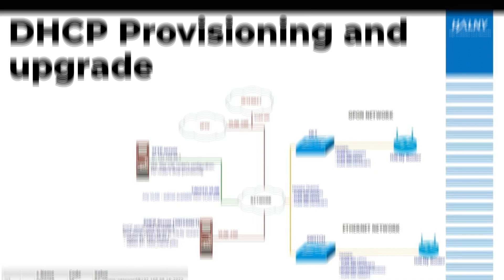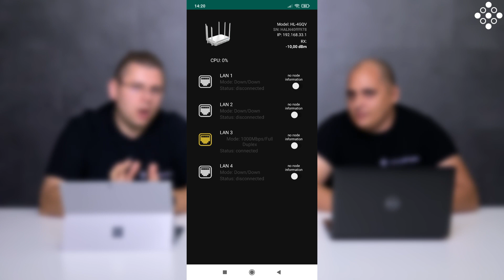ISP Lab - HALNy főbb funkciók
E heti videónkban ismételten a HALNy vendorfüggetlen ONU megoldásaira fókuszálunk. Az előző részben magáról a gyártófüggetlenségről és annak előnyeiről meséltünk nektek. A mai epizódban a HALNy rendszerek főbb funkcióinak bemutatásán a sor.

Időbélyeg:

00:00 - Bevezetés
00:25 - Provisioning
02:09 - EasyMesh
03:12 - LAN link to WAN
04:08 - LTE támogatás
04:35 - Támogatás
06:51 - Referenciák
07:43 - Lezárás